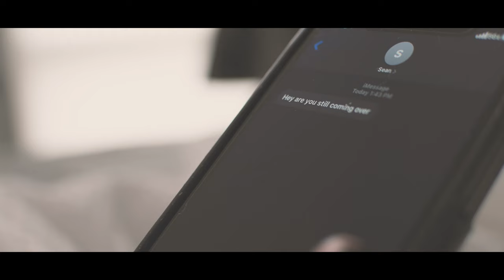Generalized Anxiety Disorder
A short Film showcasing GAD.

Shot and edited by Addison Rudicile